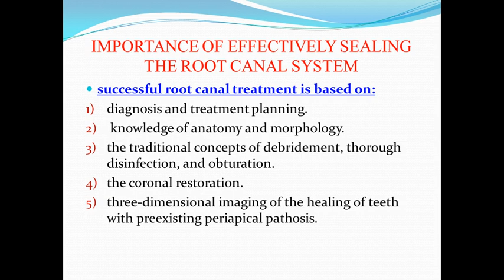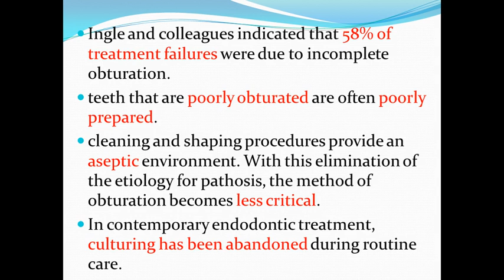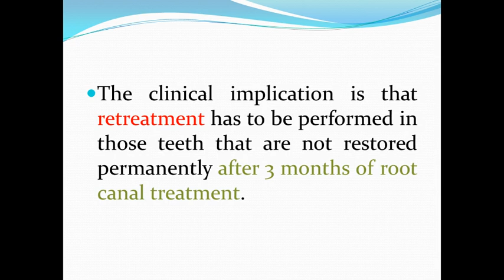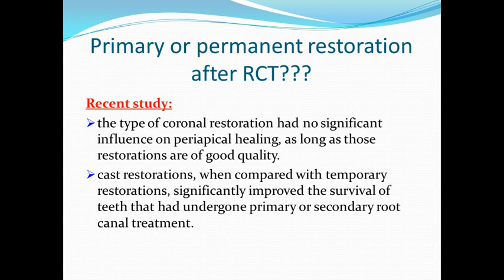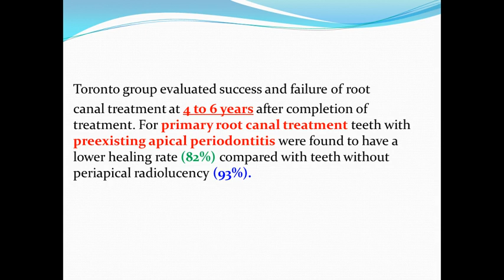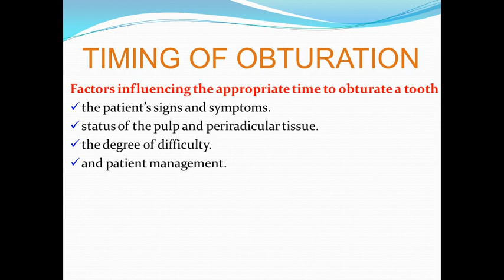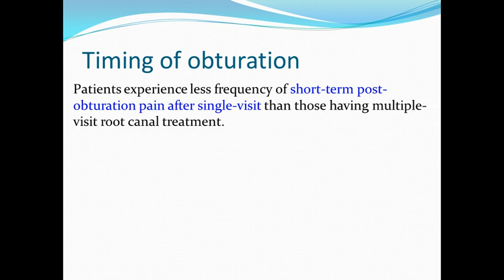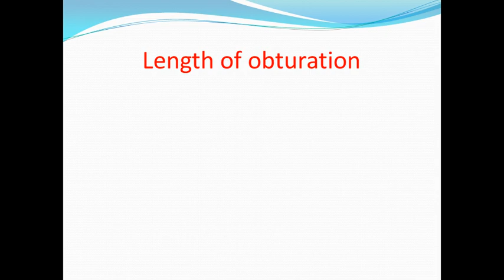Root canal obturation (1) dr mazen doumani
dentistry online 2017